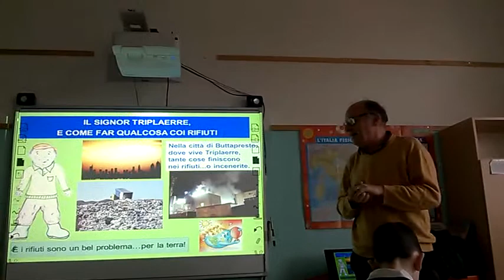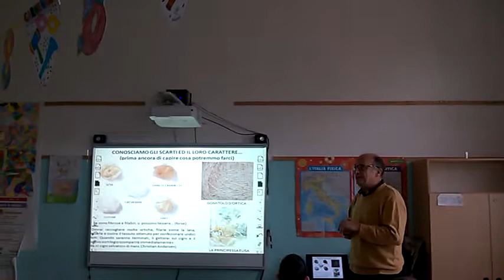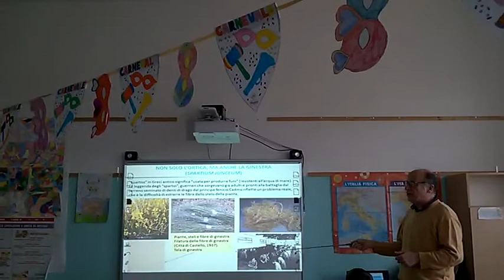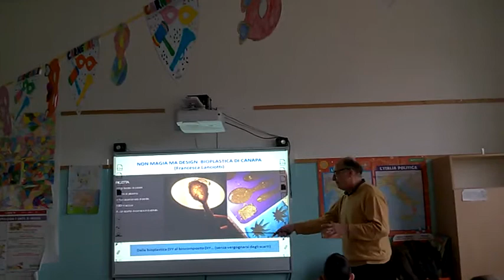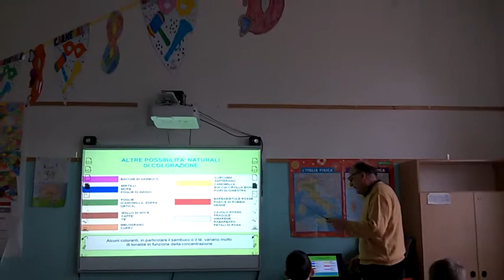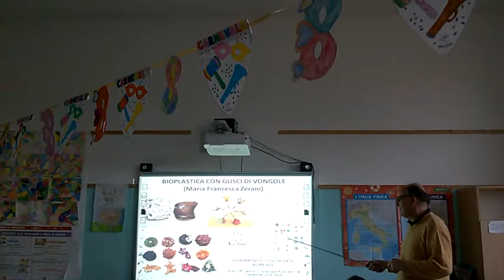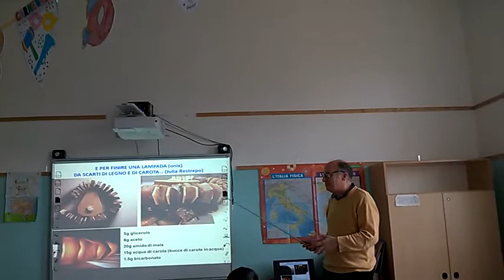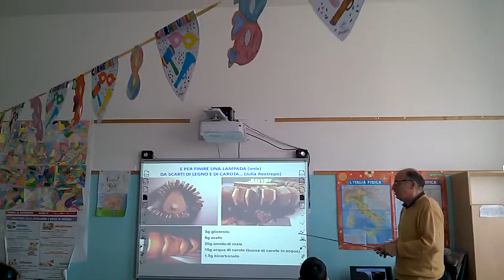WP 20170306 08 23 43 Pro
Video primaria Montefranco (TR) bioplastiche autoprodotte ed altro...  6 marzo 2017